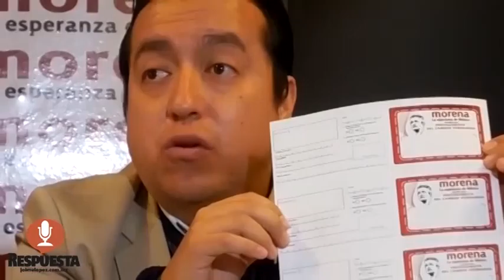PIDE MORENA A SALVADOR JARA Y MARTÍN GODOY, NO INTERVENGAN EN EL PROCESO ELECTORAL